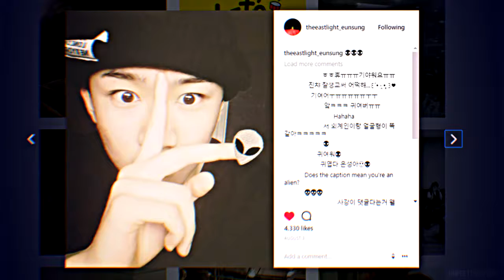you're my all • for eunsung (´｡• ᵕ •｡`) ♡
Turn to HD to see the beauty! ✨

IT'S EUNSUNG'S BIRTHDAY TOOOOODDAAAYYY!

To my lovely smol, talented baby boy,
First of all, enjoy your day. In this day at the year 2000 you were born into this world. You were brought here to share your talent with everyone. I wish you good health, and more birthdays to come! Never forget that we, Suns, are always here for you and The EastLight. to support you all until the end. God bless you and I love you to the moon and back! ♡

ALL TYPES OF MEDIA I USED ARE NOT MINE EXCEPT THE EDIT

❣️ The beautiful coloring is made by Jang Gi (fixed)

tags: The EastLight. Lee Eunsung Eunsung Vocal Eunsung Birthday Breathe Lauv Happy Eunsung Day My Love 이은성 더 이스트라이트 보컬 내 사랑